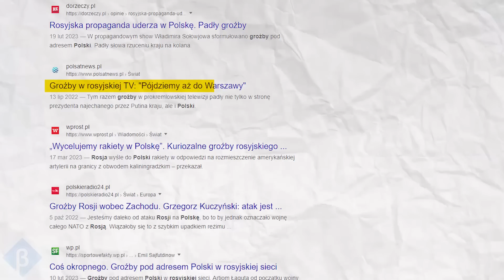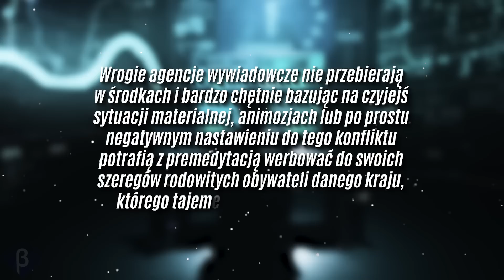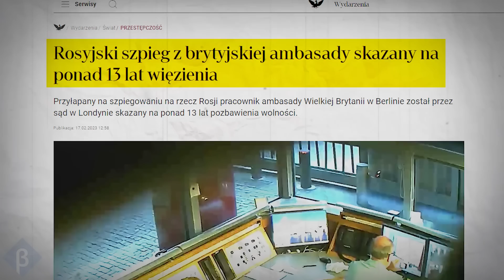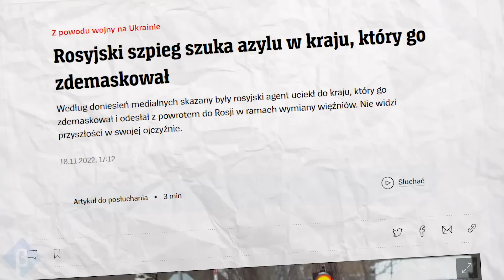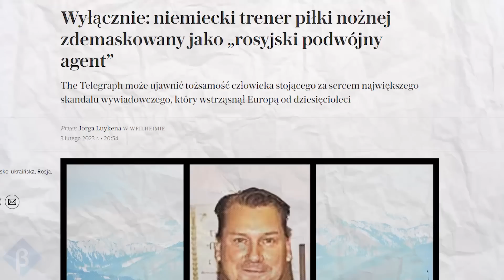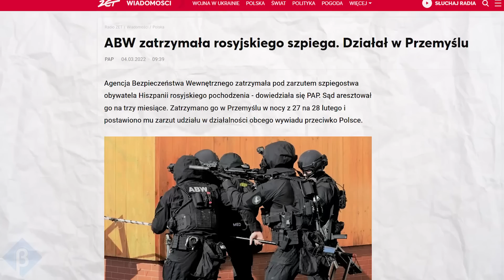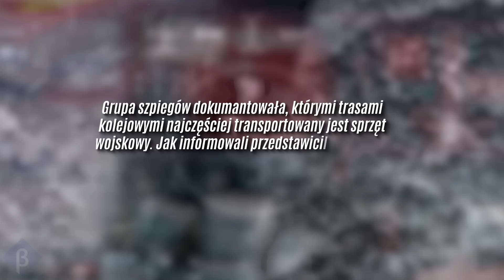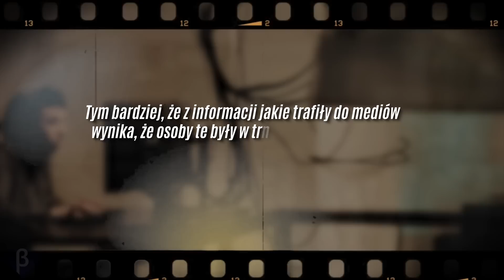SZPIEDZY w POLSCE - Co znowu kombinuje Kreml ?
📦 W RAMACH WSPARCIA KANAŁU ZAPRASZAMY NA ZAKUPY W NASZYM SKLEPIE. DZIĘKUJEMY - TO PEWNE, ŻE RAZEM MOŻEMY WIĘCEJ :)

Opis:

Rosyjscy szpiedzy i spece od mokrej roboty wciąż żyją na zachodzie i w Polsce, a  na domiar złego część z nich posiada paszporty dyplomatyczne - CZĘSTO SPRYTNI, NIEZWYKLE INTELIGENTNI, ODWAŻNI I ODDANI SPRAWIE LUB SWOJEMU GŁÓWNEMU ZLECENIODAWCY. Najlepszym przykładem tego, że putinowska Rosja wciąż na terenie europy prowadzi ze zdwojoną intensywnością szeroko zakrojoną działalność wywiadowczą i sabotażową jest fakt zatrzymania w Polsce dziewięciu cudzoziemców, których oskarża o działalność w ramach siatki szpiegowskiej na rzecz Rosji. Grupa ta monitorowała transporty broni przechodzące przez Polskę, by swoimi działaniami doprowadzić do „sparaliżowania” takich dostaw - informowali przedstawiciele naszego MSWiA.  Dodatkowo jak twierdzi wielu specjalistów jest niemal pewne, że obecnie w Polsce działa cała siatka rosyjskich agentów, gdyż dla Kremla staliśmy się jednym z priorytetowych krajów bloku NATO i zarazem tym który intensywnie wspiera Ukrainę w walce z najeźdźcą. To wręcz cud lub naprawdę sprawne działania naszych służb, że jeszcze nie mieliśmy żadnej niebezpiecznej akcji sabotażowej na terenie Polski. Tym bardziej, że różne groźby pod naszym adresem mogliśmy już nieraz usłyszeć wszem i wobec wygłaszane przez tamtejszych polityków lub propagandystów.

TIMELINE:

0:00 - Wstęp
2:00 - Podziękowania dla widzów
2:29 - Rosyjscy szpiedzy - jak działają?
4:10 - Zatrzymania szpiegów
9:15 - Rosyjscy szpiedzy w Polsce
10:35 - Zadania rosyjskich szpiegów
13:06 - Czy szpiedzy są zagrożeniem dla Polski?
14:12 - Podsumowanie